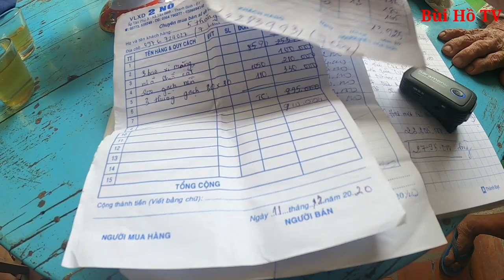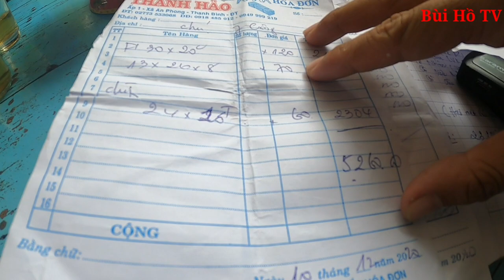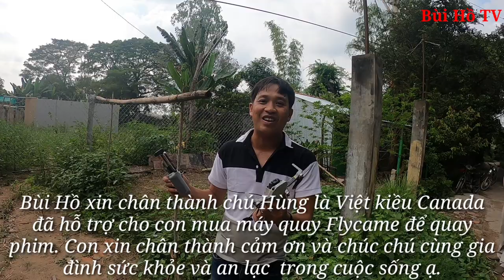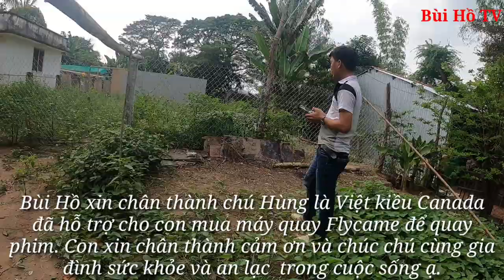Cụ ông thầy thuốc cô đơn có Nhà Mới thay căn nhà mục nát mừng ngủ không được | Bùi Hồ TV